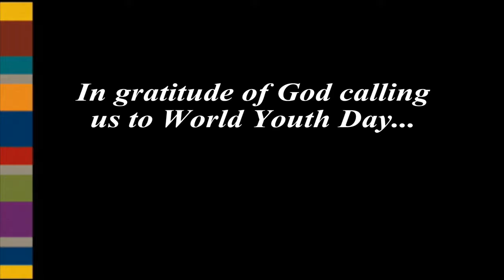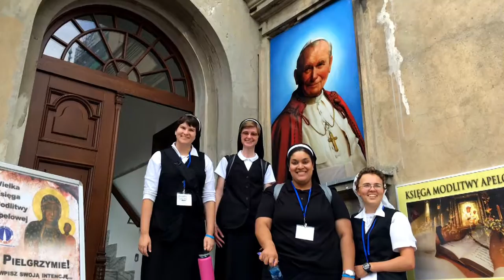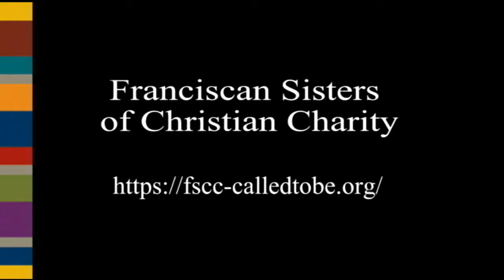World Youth Day from Franciscan Sisters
Franciscan Sisters of Christian Charity reflect on how the Spirit WYD 2016 continues to inspire them and young adults to service.

Founded in 1869, the Roman Catholic sisters serve in Catholic Health Care, Education and Parishes in the Southwest, Central and Upper Midwest United States. Learn more about the Franciscan Sisters’ latest ministries and vocations

Catholic women 18-30, join us for upcoming Discernment of Spirits and/or Discernment Retreats